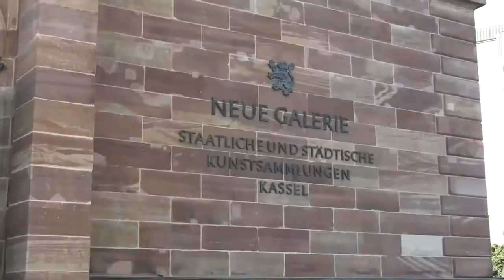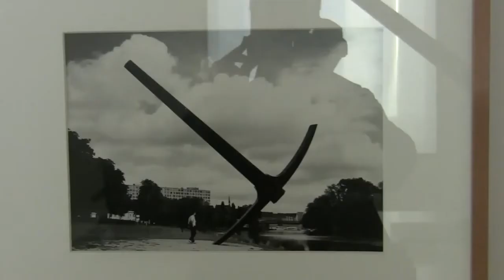Wiedereröffnung der Neuen Galerie in Kassel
Interview (in German) with Bernd Küster, director of the "Museumslandschaft Hessen Kassel", and impressions of the Neue Galerie and its permanent collection on the occasion of the re-opening... read more in German:

Interview mit Bernd Küster, Direktor der "Museumslandschaft Hessen Kassel", und Impressionen aus der Neuen Galerie und ihrer Dauerausstellung bei der Wiederöffnung am 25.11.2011.

Nach fünfjähriger Umbau-Pause ist Kassels Neue Galerie fertig: 2012 zeigt sie Teile der documenta, der weltgrößten Ausstellung von Gegenwartskunst. Die Sanierung wirkt gelungen; die Präsentation der Sammlung verwirrt.